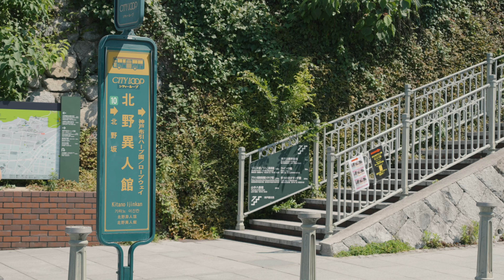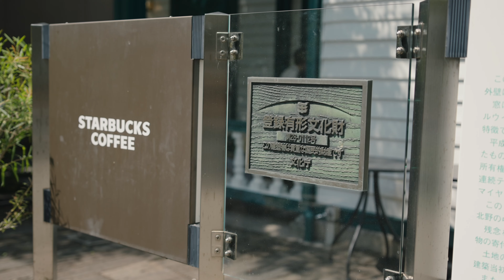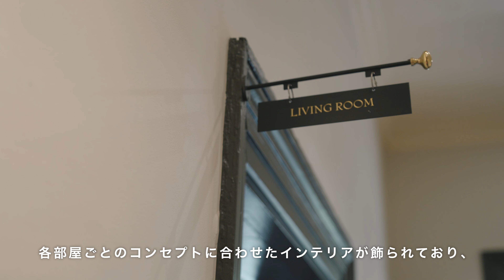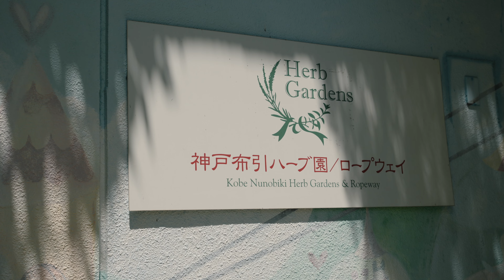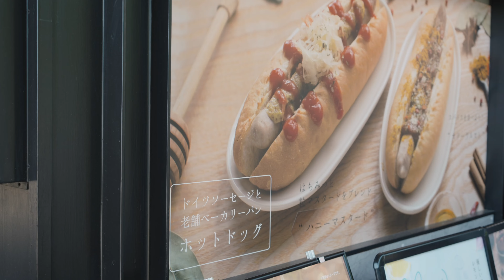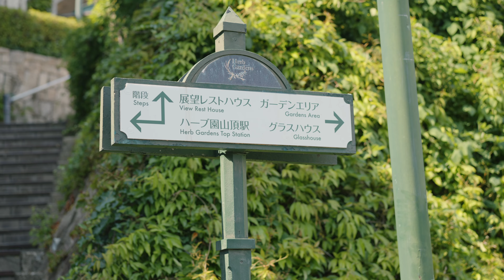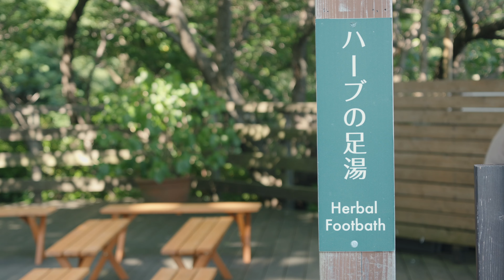【神戸旅行】異国情緒漂うおしゃれな街並みとカフェ巡り | 魅力的すぎるおすすめの観光地に心癒される旅。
ふたりで綴る、旅の記録。
"旅は何気ない風景も特別にしてくれる"

日本中の魅力的なスポットや素敵なカフェを巡っています。
あなたが訪れたい場所もきっと見つかるはず…🍃

毎週１〜２本のペースで動画を投稿していますので、

穏やかな時間を、皆さんと一緒に共有できますように…☕️

▶︎Instagram（動画外で訪れた観光スポットも紹介中🌿）

00:00 prologue
00:31 スターバックス コーヒー 神戸北野異人館店
04:17 北野異人館街
07:30 神戸布引ハーブ園 / ロープウェイ
17:45 スターバックスコーヒー 神戸メリケンパーク店
19:38 ハーバーランド / メリケンパーク